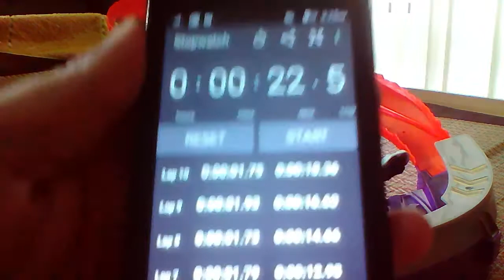Loopster Roller Coaster Hot Wheels diecast model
Model: Loopster
Series: HW City - Surf Patrol